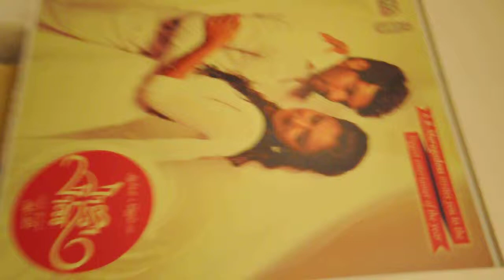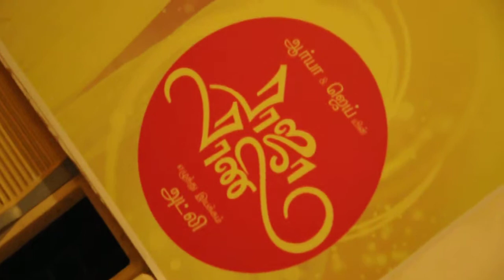Kodai FM in Deepavali Special Interview "Raja Rani" Film Director Mr.Atlee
Kodai FM in - Deepavali Special Interview - Raja Rani Film Director Mr.Atlee and Kodai FM Program Head Dr. Dr. SUNDARA AVUDAIAPPAN.

B'Cast on 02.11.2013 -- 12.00 to 01.00PM.

Update by:-
Sathasivan.R
Marketing Canvasser,